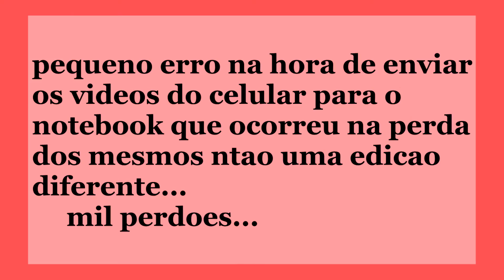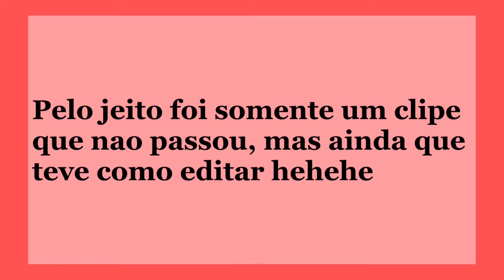✨COMO FACO O BANNER DO CANAL | Estilo aesthetic indie kid✨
COMO EU FAÇO O BANNER DO CANAL, vim mostrar pra vocês e dar dicas de como vocês podem fazer o banner de vocês, ou a capa do canal, são dicas bem fáceis e você conseguirá fazer a capa só seu canal

✨14 DICAS DE PRESENTES DIFERNETES E CRIATIVOS DE DIA DOS PAIS | O que dar pro seu pai de presente✨
9 APPS INCRIVEIS PARA ASSISTIR SERIES E FILMES 2021 | Assista series e filmes grátis no seu celular✨

Minha idade: 17 anos
Aniversário: 02/01

Capítulos:
00:00 - Início
00:35 - Banner para YouTube
00:58 - Dica 1, Paleta de cores
01:27 - Dica 2, Templates
02:27 - Dica 3, Imagens
03:55 - Dica 4, Stikers
04:35 - Dica 5, Escrita
07:36 - Como ficou
08:17 - "Dica 6", Remini
09:07 - Como enviar
09:30 - Enviando...
11:48 - Resumo
13:51 - Finalização

O que eu uso pra Gravar/ Editar os vídeos:
Marca do celular: Samsung A10
Marca do meu Notebook: Acer
Editor no Notebook: Vegas Pro17
Editor do celular: CapCut
Aplicativo que edito as Thumbnail: PicsArt